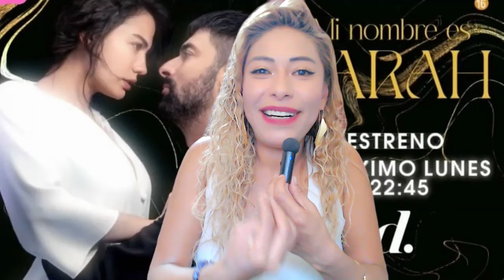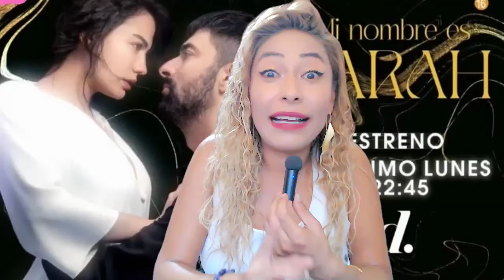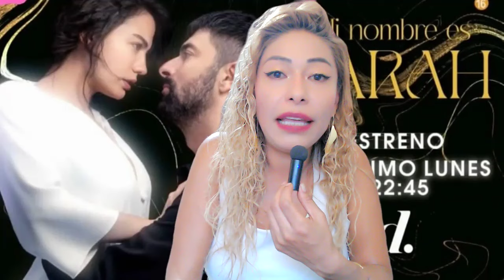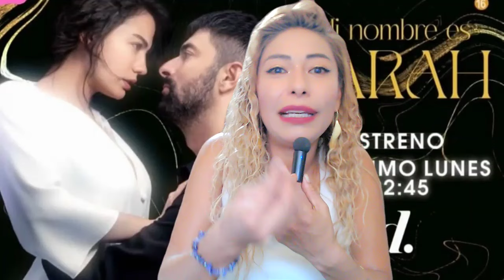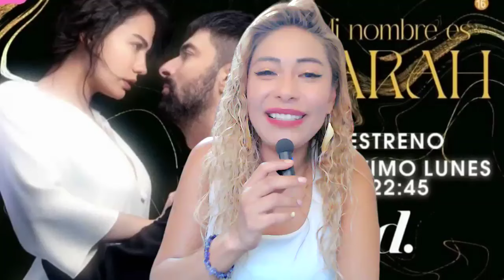‼️ADIM FARAH enginakyürek demetözdemir adimfarah BUENAS NOTICIAS ‼️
Gracias por su amor y confianza
La farándula turca es conocida por su éxito en las series de televisión, que se han convertido en todo un fenómeno a nivel mundial. La mayoría de estas series se caracterizan por tener dramas intensos, romances apasionados y una gran producción cinematográfica que las hace visualmente impresionantes.

Algunas de las series turcas más famosas son:

- "Las mil y una noches" ("Binbir Gece")
- "El secreto de Feriha" ("Adını Feriha Koydum")
- "Elif"
- "El sultán" ("Muhteşem Yüzyıl")
- "Fatmagül"
-KARA PARA ASK AMOR Y DINERO
-PAJARO SOÑADOR
-KARA SEVDA AMOR ETERNO
Esta fenomenal atracción por la farándula turca ha llevado a que sean emitidas en países de habla hispana, como México y Latinoamérica, y se hayan traducido a varios idiomas. Además, ha generado un gran interés por la cultura turca en todo el mundo.

GRACIAS POR SU AMOR Y APOYO